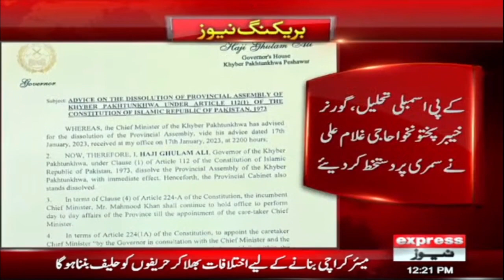Breaking News | KPK Political Situation - KPK Assembly Dissolved | Express News